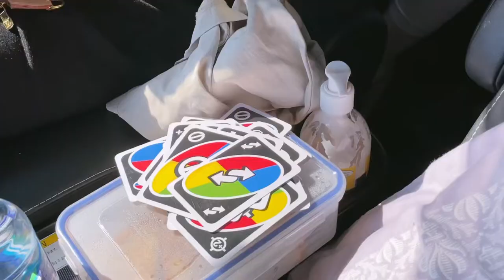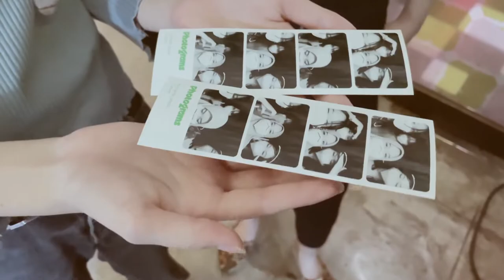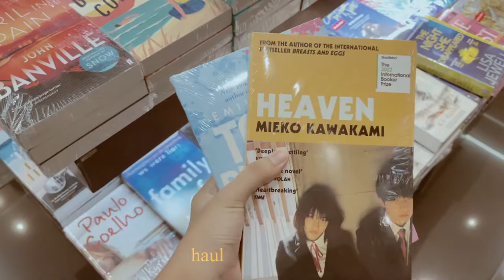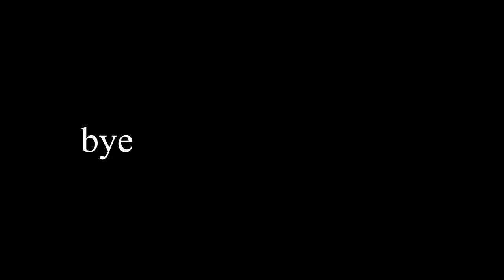One fine day | museum macan 🖼 | como park 🐶| monsieur spoon 🥐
songs credited to these amazing artist :
Bathe Alone - Take a bow
bleueno - Jour est la nuit